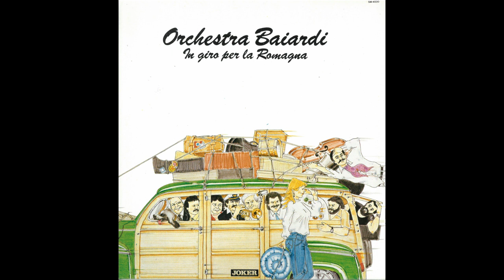FORMULA UNO polca- Orchestra EGISTO BAIARDI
FORMULA UNO polca
Musica A. SIBONI-B. OLIVO
Orchestra EGISTO BAIARDI